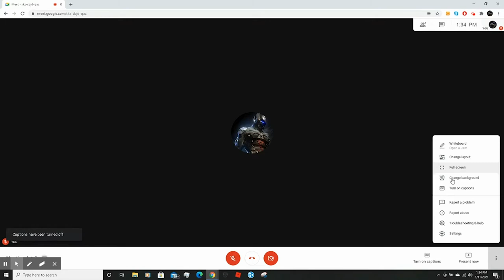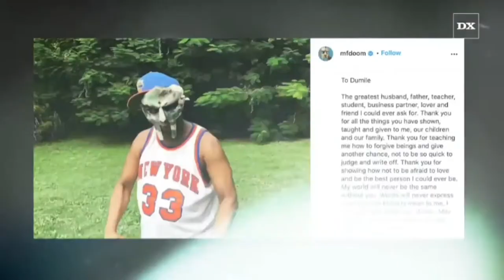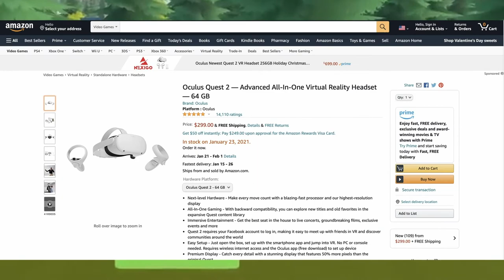Bulldog Bark Episode 14, Jan. 15, 2020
Produced by Noah Crookston.  Our first weather report with  new weatherman James Monroe, a tribute to MF Doom, Golden Debs promo and tryout info, Google Meet tips with Tyler, Top two seniors College Board recognition, spotlight on our architecture program, and a thank you to RCTV sponsor, Bullpen Uniforms